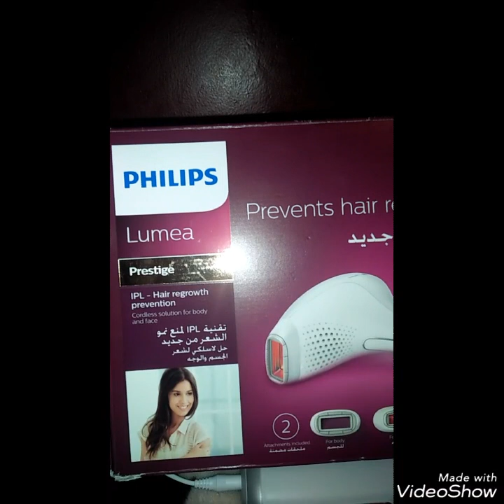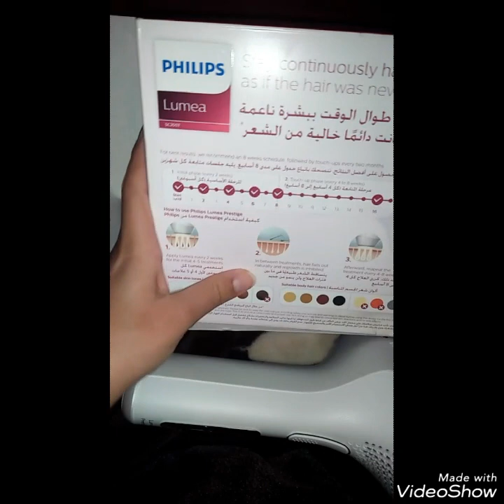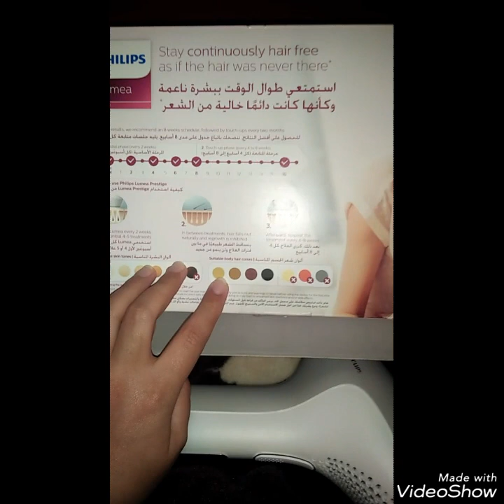ها هي الطريقة الفعالة للتخلص طول ثلاث اشهر من الشعر الزائد في الوجه و الجسم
في هاذ الفيديو سأريكم اكتشافي اللذي جعلني احلق وجهي و جسمي مرة في الثلاث اشهر و كيف ابقى ناعمة لمدة طويلة و بالاضافة الى ذلك تخلصت من السواد في الابط و العانة